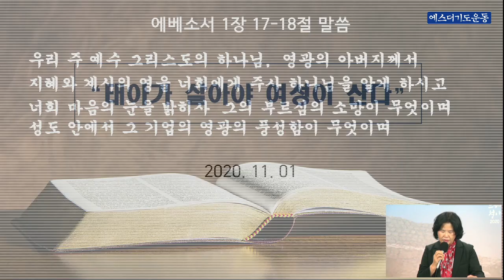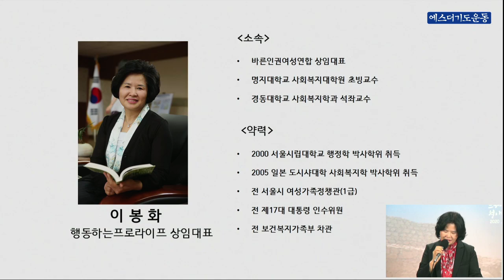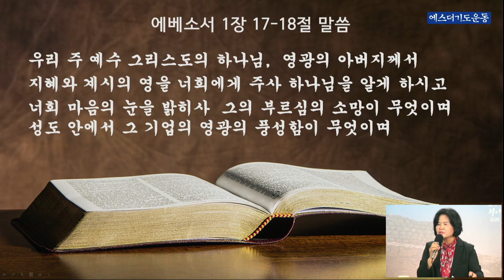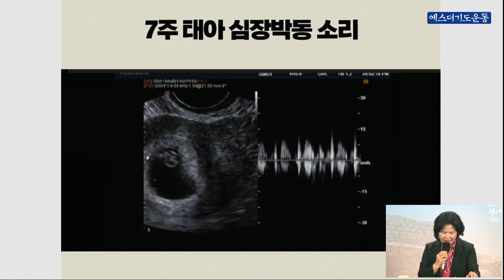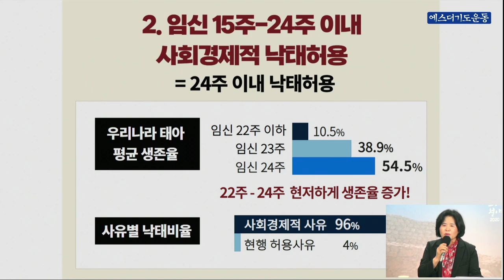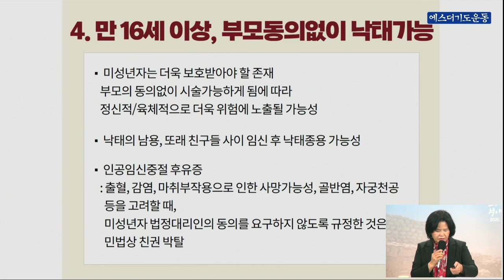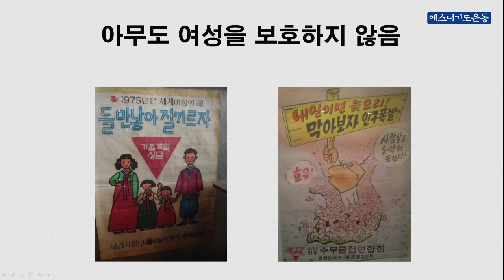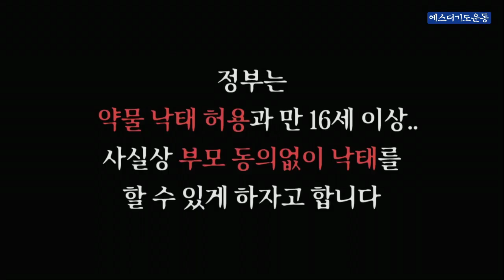[52일 느헤미야철야기도회 45차] 이봉화 대표"태아가 살아야 여성이산다 부르심의 소망이 무엇이냐" (11/1)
11월 2일(월) 52일 느헤미야 철야기도회 45일차

- 말씀: 이봉화 대표(행동하는 프로라이프 상임대표)

🔸후원계좌:
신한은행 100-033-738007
(에스더기도운동선교회)

🔸낙태반대생명존중운동 후원:
계좌명: 우리모두태아였다 (에스더기도운동선교회)

후원하신 헌금은 거룩한 대한민국, 복음통일, 선교한국을 위한 사역에 귀하게 사용됩니다.

서울 영등포구 버드나루로14가길 5